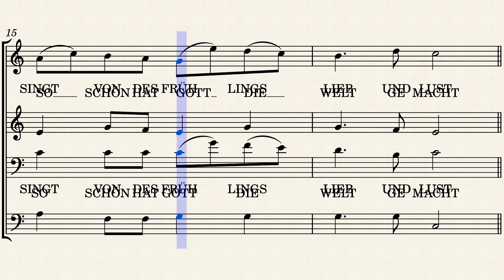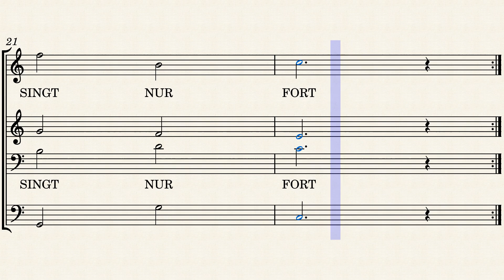IHR LIEBEN VÖGLEIN by Oscar von Redwitz-Schmölz (1823 - 1891)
Oscar von Redwitz-Schmölz (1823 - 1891)